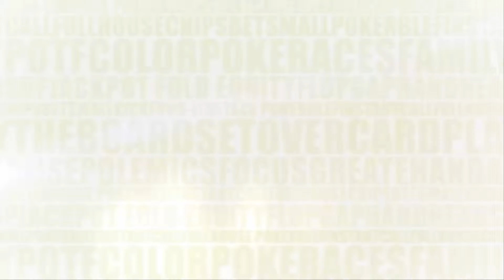City Poker's League V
Entrevista a Sergio Di Pego previo a la mesa final.